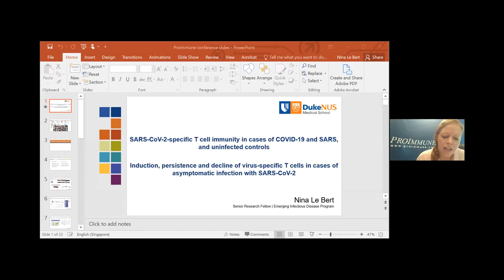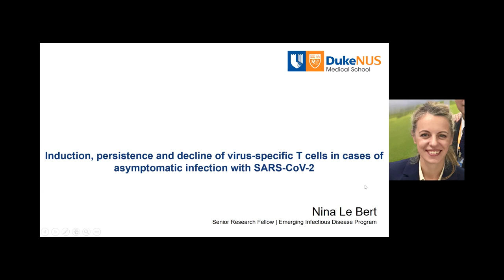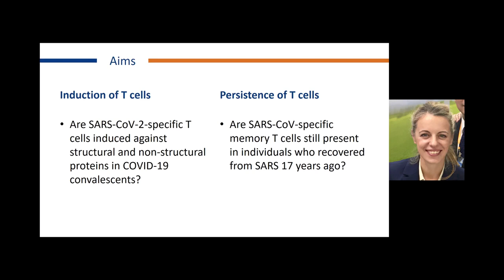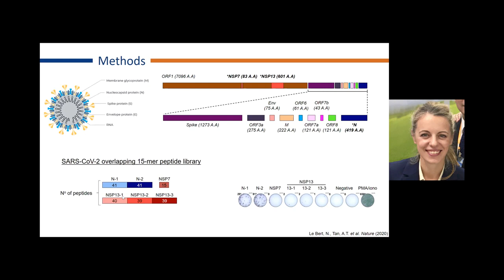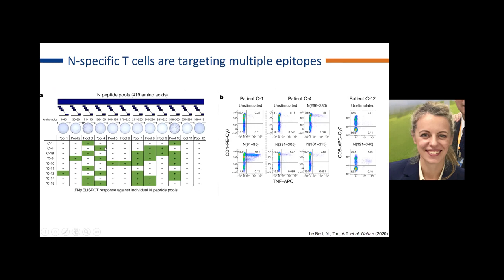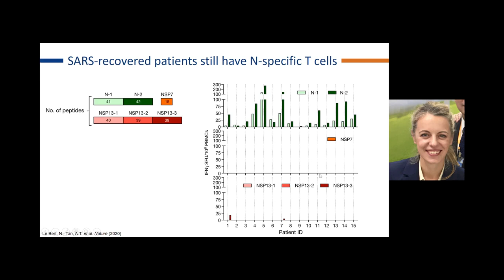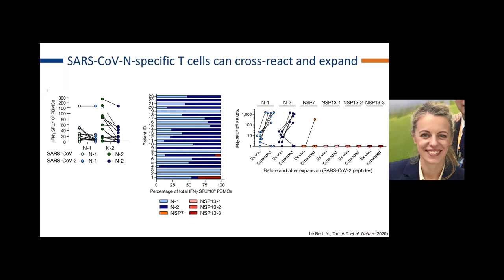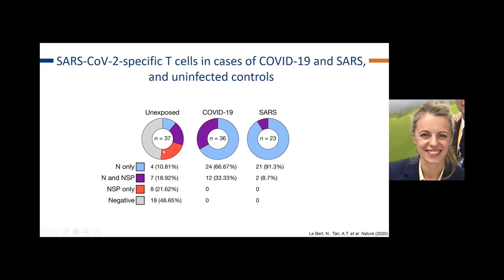Nina Le Bert: SARS-CoV-2 specific T cell Immunity in COVID 19, SARS and Uninfected Controls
Dr. Nina Le Bert from Duke NUS, discusses her recent involvement in the study of SARS-CoV-2 specific T cell immunity, specifically looking at the induction and persistence of T cells using an overlapping peptide library of specific proteins in SARS-CoV-2 to test convalescent patients' IFN-gamma responses to these peptides. Using a cohort of individuals who were infected and recovered in 2003 with SARS, and a similar approach of overlapping peptides from SARS-CoV, she is able to show there are still persistent ex vivo T cell responses. Importantly, she also highlights the cross reactivity of NP peptides from SARS-CoV and SARS-CoV-2.